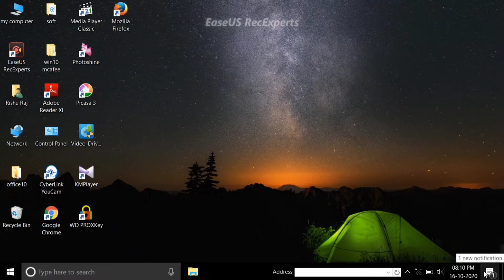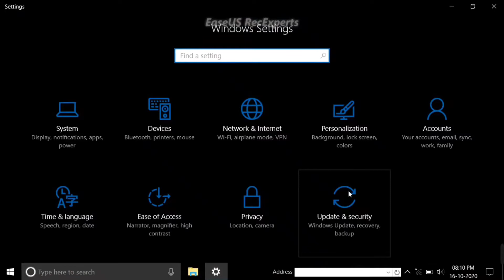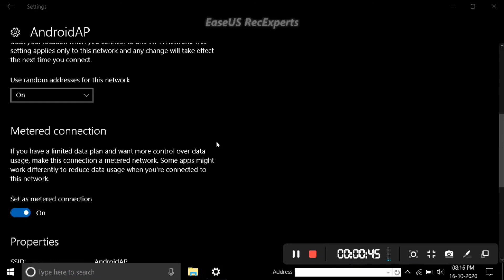Window 10 me internet jayada kahye to kya kare